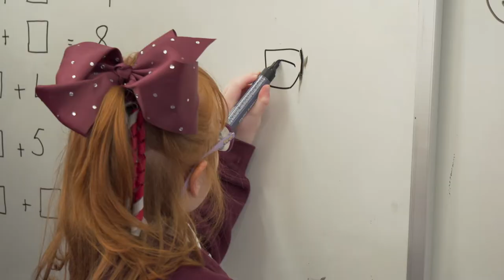Raising attainment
First Minister Nicola Sturgeon has today seen some of the innovative work being carried out to raise attainment in Scotland’s schools. She visited Levenvale Primary School in West Dunbartonshire to see how the school has used its share of the Pupil Equity Fund (PEF). £120 million has been committed to the fund for schools across Scotland in this year’s draft budget.